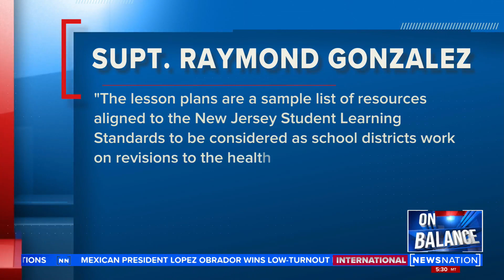New Jersey gender identity for first graders | On Balance with Leland Vittert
Newsweek deputy opinion editor Batya Ungar Sargon joins On Balance with Leland to discuss Florida’s sex education bill, which has been nicknamed the “don't say gay” bill.